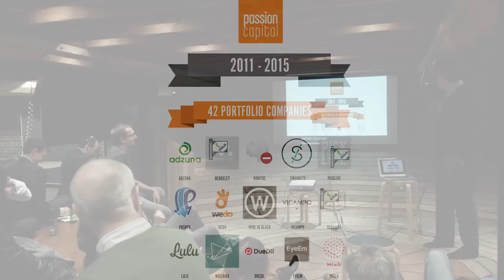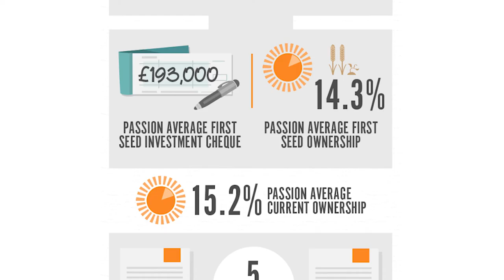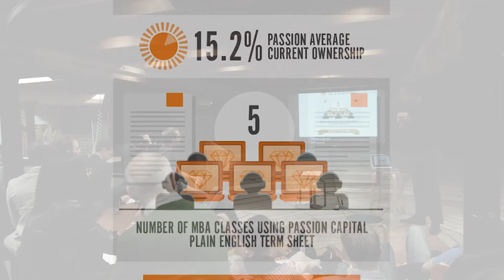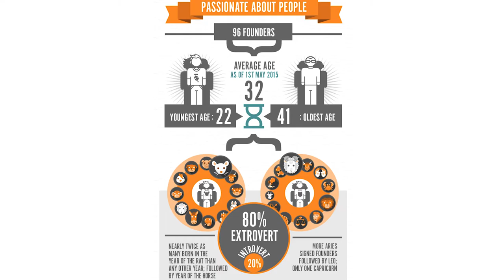Stefan presents Passion Capital at Hardware Club London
Stefan Glänzer, Founding Partner at Passion Capital, explains what Passion is looking for when it invests in hardware startups at Hardware Club's Hardware Startup Financing meetup at Entrepreneur First in London.